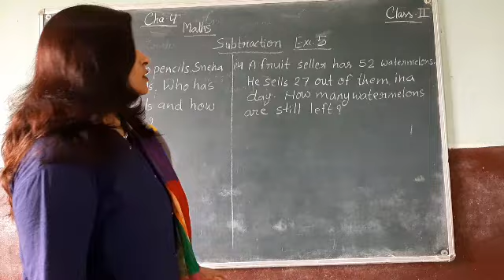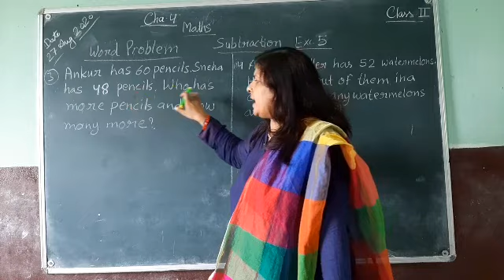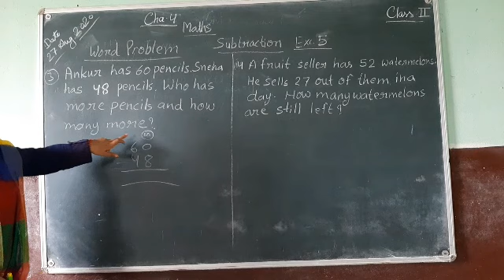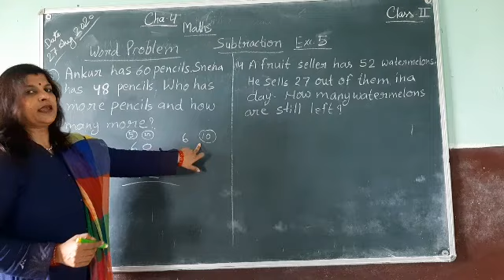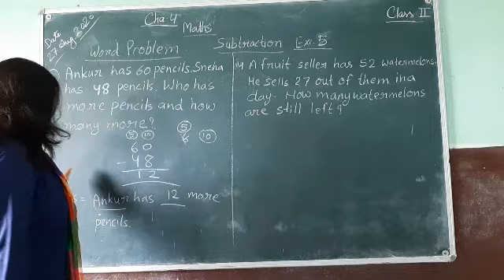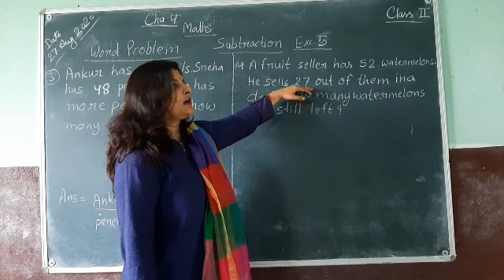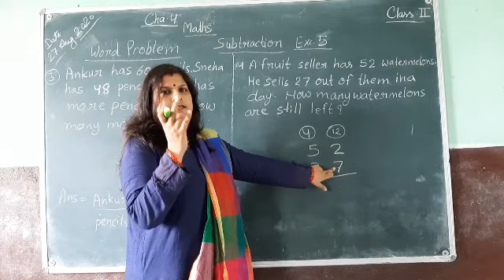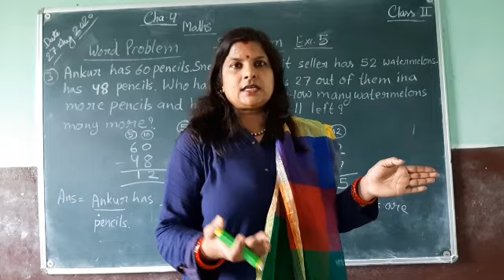27 August 2020 Class 2 Math